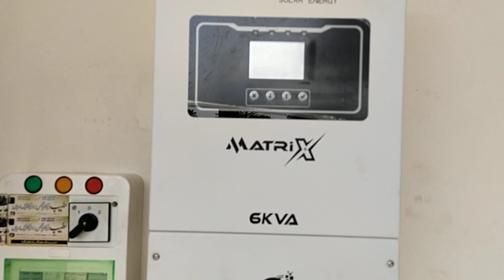Fronus Matrix Hybrid 6kva Sp 5G New Model Install